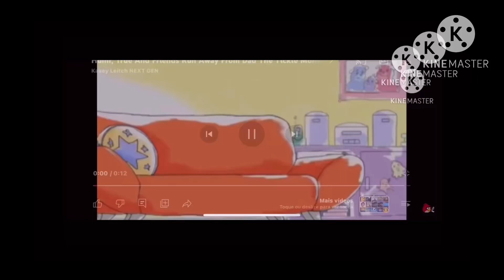Loud noise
👋 Hey everyone! Welcome to The Dan’s Channel ! 🎉
🎥 In today's video, get ready for some "exciting adventures! I'm Dan, and I love sharing my adventures and experiences with all of you!

👋 Olá a todos! Bem-vindos ao The Dan’s Channel! 🎉
🎥 No vídeo de hoje, preparem-se para algumas "aventuras emocionantes"! Eu sou o Dan, e adoro compartilhar minhas aventuras e experiências com todos vocês!
🔔 Não se esqueçam de se inscrever e ativar as notificações para nunca perderem nenhuma das diversões! Juntem-se à nossa crescente comunidade de pessoas incríveis!
Vamos espalhar a alegria e a boa disposição juntos! 😁😎💫